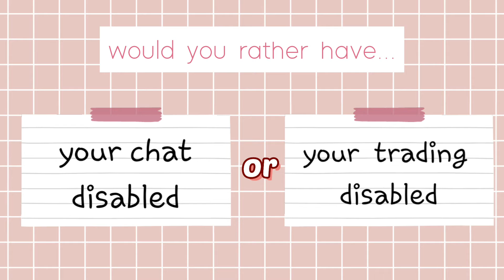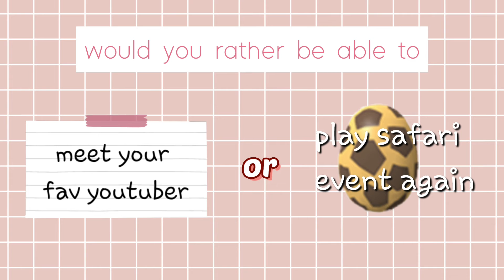would you rather || game || Adopt me roblox || strawbilla ~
open me

hey guys!
this video was a would you rather game based on adopt me